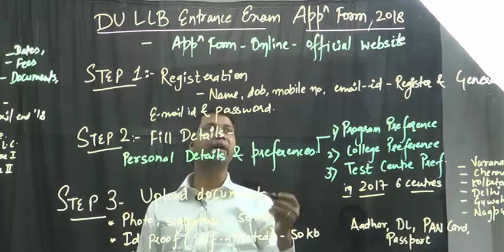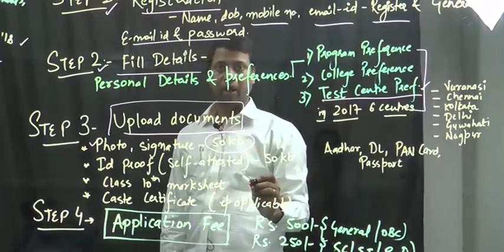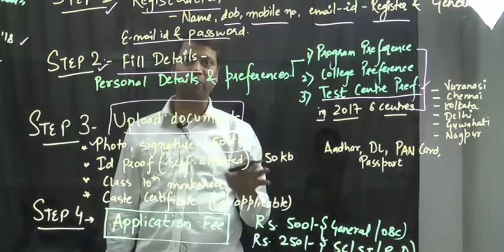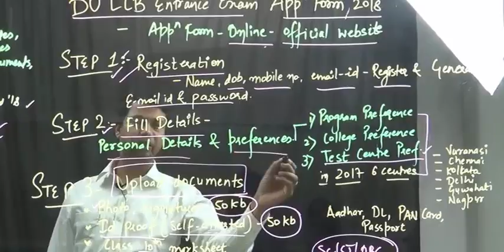DU LLB Entrance Exam 2019 | How to fill DU LLB Application Form 2019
We at Clearlawentrance.com brings you the detailed discussion on how to fill DU LLB Application Form 2019. Check here all the important dates for DU LLB Entrance Exam 2019.

Step by Step Guidance on how to fill DU LLB Application Form 2019.